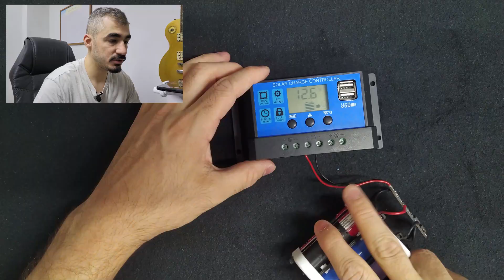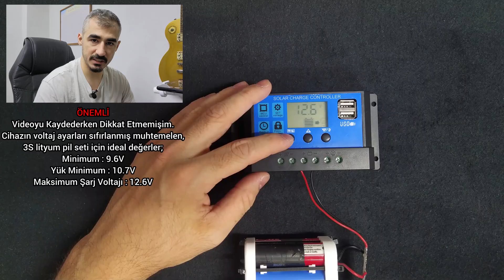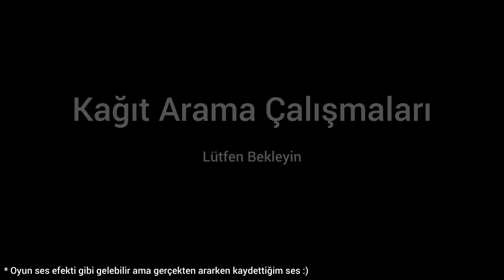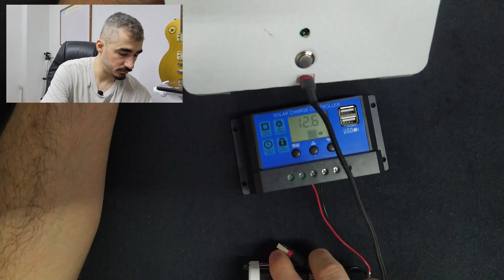Düşük Güç Panellerle Güneş Enerjisi: ESP32 ve Arduino Projelerine Enerji Ver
Çin yan sanayi solar PTZ güvenlik kameralarınıyla beraber gelen minik güneş panellerine denk geldiniz mi? Bu videoda o panellerle, lityum piller ve uygun fiyatlı şarj etme modüllerini birleştirip, adım adım kendi solar güç kaynağınızı nasıl yapabileceğimizi göreceğiz.

0:00 Intro
0:15 Giriş ve Modül Tanıtımı
1:11 Kullanılabilen Pil Türleri 1
1:41 Lityum Piller İçin Uyarı
2:17 Kullanılabilen Pil Türleri 2
2:42 Pil Bağlantı Şekilleri
4:13 Dışarıda Panel Görüntüsü
4:34 Pil ve Modül Bağlantısı
4:58 Modül Menü Ayarları 1
6:26 Kılavuz Bulamama
6:44 Modül Menü Ayarları 2
7:31 USB Çıkış Testi
8:12 Son Sözler
8:40 Outro